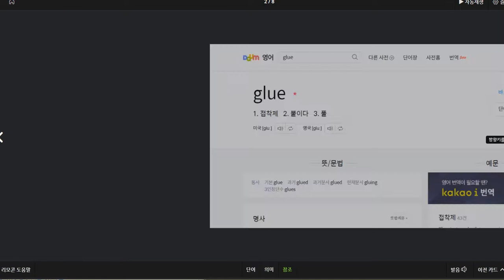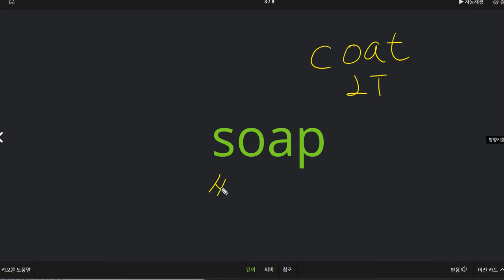한재우 2020 11 17 칭찬 말하기 100 쓰기 100